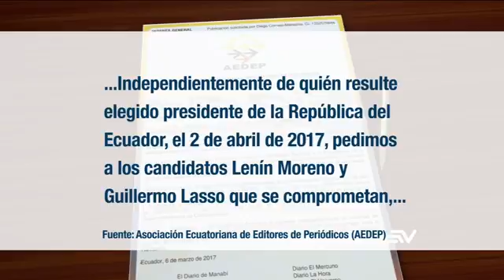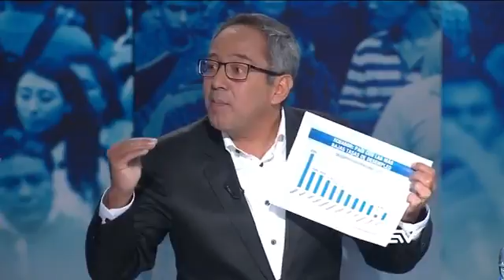Guillermo Lasso Rafael Correa A La Carcel Tribunales Si Gano